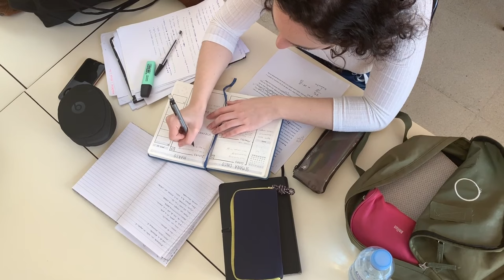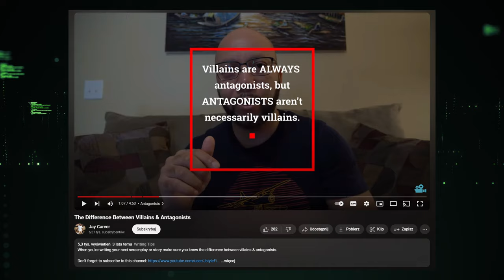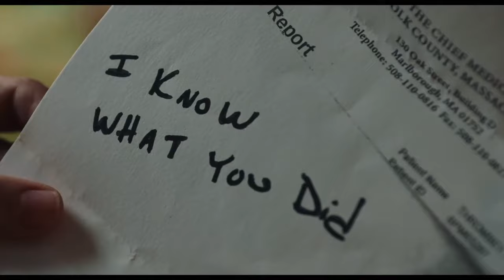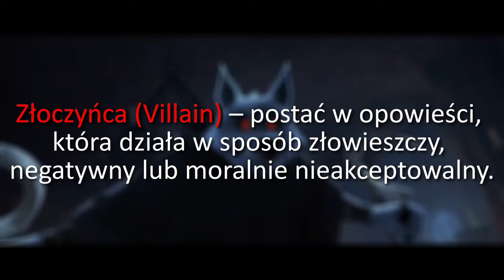Czym różni się villain od antagonisty? | Kot w butach: Ostatnie Życzenie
Dzisiaj omawiam kim jest antybohater, a kim jest villain. Wcześniej przypadkowo wkleiłem tu opis z odcinka ekspozycji. Chyba nikt tego nie czyta.

Wstęp 0:00
Definicja i teoria 0:19
Czy złoczyńca to zawsze antagonista? 1:30
Kontekst Kota w Butach: Ostatnie Życzenie 2:40
Antagonista - Złotowłosa 3:14
Złoczyńca i antagonista - Jacek Placek 4:05
Antagostnia - Śmierć 5:08
Czy Śmierć jest złoczyńcą? - 5:49
Koniec 7:11

Muzyka (licencja Youtube orax Pixabay):
Countdown – Studio Kolomna
Cinematic Documentary – Lexin Music

Wideo:
Kot w Butach: Ostatnie życzenie
Cobra Kai
TO
Wideo z darmowej licencji Pixabay i Pexels
Na noże
Świat według Ludwiczka